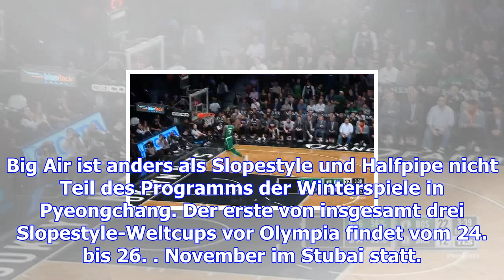Big air: neunter platz für kühnel in mailand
Ski-Freestylerin Kea Kühnel hat beim Weltcup-Auftakt im Big Air als beste Teilnehmerin des Deutschen...